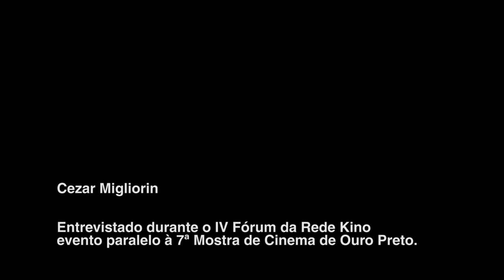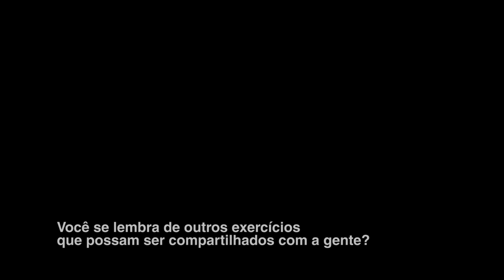Entrevista Cezar Migliorin - Rede Kino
Entrevista realizada por Carol Caniato e Eduardo Malvacini durante o IV Fórum da Rede Kino, que aconteceu durante a 7ª Mostra de Cinema de Ouro Preto, em junho de 2012.